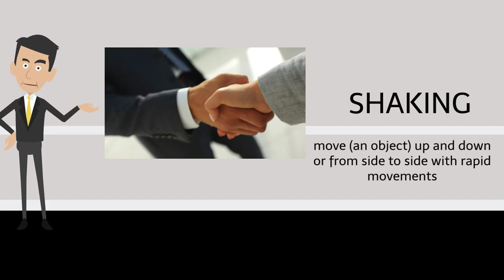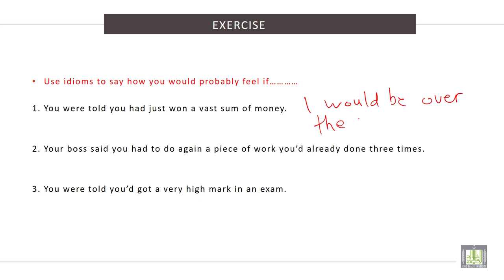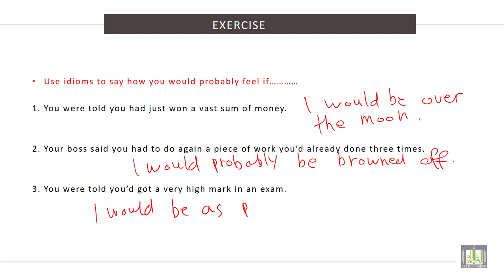Vocabulary Building (2) | U - 83 | Idioms Describing Feelings or Mood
الوحدة 83 : Idioms Describing Feelings or Mood
• To learn words related to idioms describing feelings or mood.